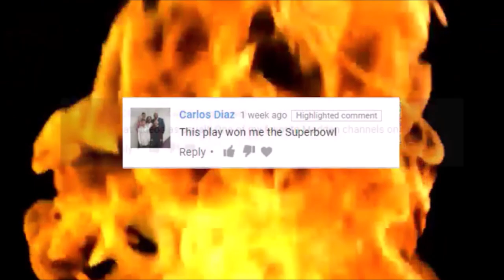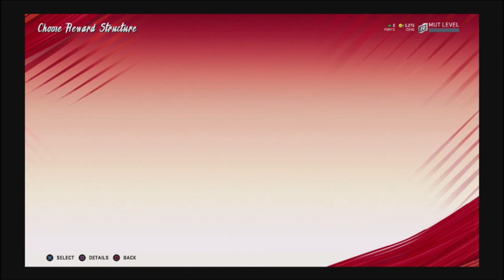WHY DRAFT CHAMPIONS SUCKS AND HOW EA CAN FIX IT - MADDEN